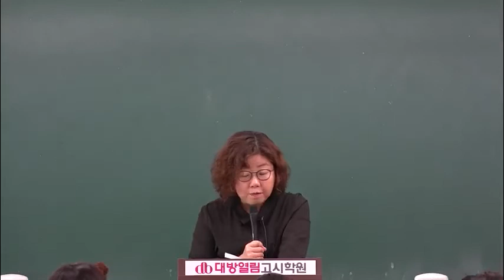간호직공무원 간호관리 수험서